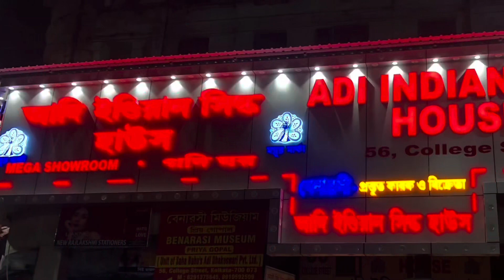PURE ZARI BORDER TASAR SILK WITH SILKMARK | ALL TYPES OF PRINT | ADI INDIAN SILK HOUSE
Adi Indian silk house. 56 college street kolkata. Whatsapp-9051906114.